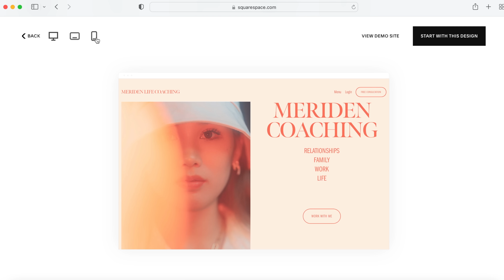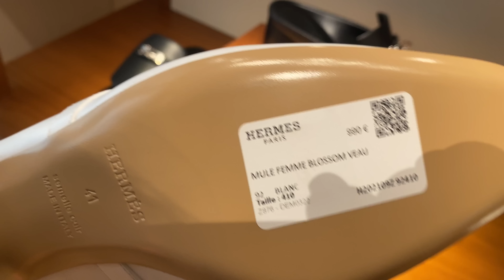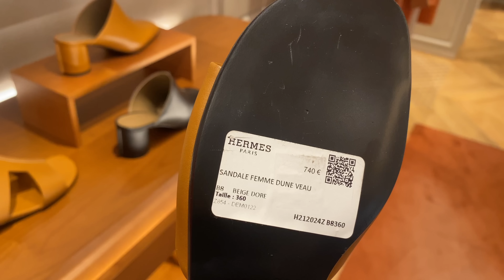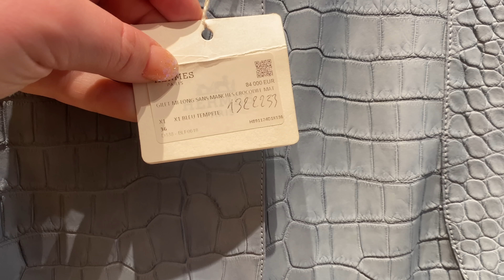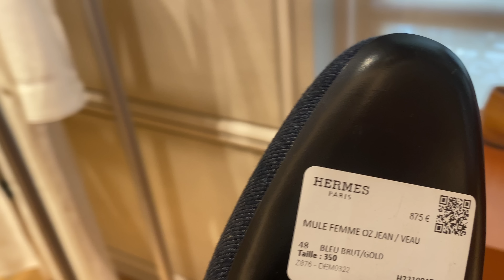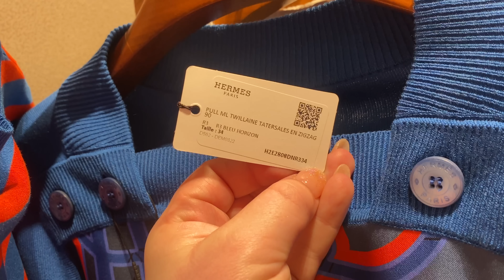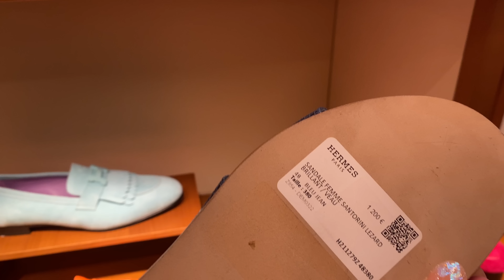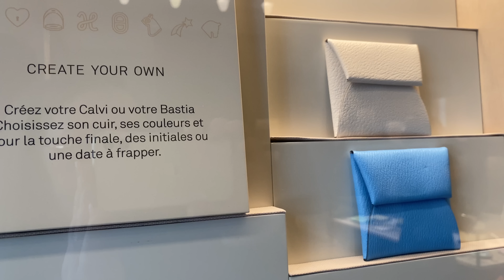Paris GEORGE V HERMÈS LUXURY SHOPPING VLOG → Full Store Tour Birkin Kelly Jewelry Shoes RTW + More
FSH HERMÈS VLOG (Faubourg Saint Honoré in May 2022)

HERMÈS SÈVRES VLOG

(sign up with your email ↗️ so you'll be the first to know when it launches shortly)

Welcome to this video, if it’s your first, my name is DV and I’m really happy you found my channel.

I post weekly vlogs + sit down videos on Fashion, Lifestyle & Luxury

Timestamps:
0:00 - 0:46 First Time at George V Hermès Experience
0:46 - 2:30 Hermès Luxury Shopping Special Order SO Kelly & More
2:30 - 3:33 Birkins, Kellys, & other Hermès Bags
3:33 - 5:03 Hermès Jewelry
5:03 - 5:21 Hermès Constance
5:21 - 9:33 Hermès Sandals & Shoes
9:33 - 10:24 Inspiration to create your dreams
10:24 - 13:14 Hermès Loafers & Sandals
13:14 - 13:58 Hermès New Jewelry
13:58 - 21:03 Hermès RTW & Shoes
21:03 - 22:21 Hermès Kelly Doll Limited Edition Kelly Bag
22:21 - 24:54 Hermès Swimsuits, RTW, Belts & More
24:54 - 26:16 - Hermès Fine Jewelry
26:16 - 29:57 - Hermès Sneakers, Sandals, & Shoes
29:57 - 30:58 - Hermès Small Leather Goods
30:58 - 31:17 - Hermès Scarfs
31:17 - 31:30 - Hermès Belts
31:30 - 31:38 Hermès Gloves
31:38 - 31:52 Hermès Dog Leashes, Collars & accessories
31:52 - 33:55 George V Hermès Window Display with Birkins, Kelly Pocket, Jewelry & More

Paris
Hermes Picotin 18, Hermes Bag Collection, Hermes Sakura Birkin
Hermes Craie Kelly
Hermes Bleu Brume Kelly
Hermes Black Kelly Gold Hardware
Hermes Birkin
Hermes Kelly
Hermes Unboxing
Hermes Haul
Hermes Luxury Shopping Vlog
Hermes Kelly 25
Hermes Kelly 28
Hermes Birkin 25
Hermes Birkin 30
Picotin 18 Review
Hermes
Hermes Shop With Me
Come To Hermes With Me
Hermes Oran Sandal
Hermes Oasis Sandal
Hermes Avenue Sandal
Hermes Legend Sandal
Hermes Constance
Hermes Journey
Prada Bag Collection
Louis Vuitton Bag Collection, Chanel Bag Collection, Chanel Classic Flap, Chanel Boy Bag, Chanel Trendy, Chanel Vanity Case, Dior Bag Collection,

This video is in collaboration with Squarespace